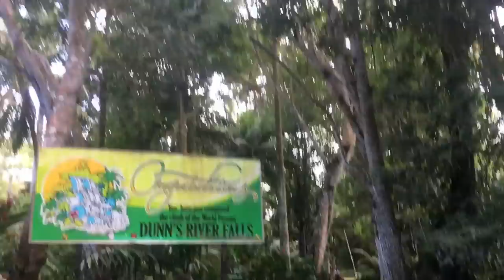VLOG#4: PUM PUM ROCK , Dunn's River Falls, + More !!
Hello My Beautiful people, I hope all is well. Thank You guys so much for watching .❤️